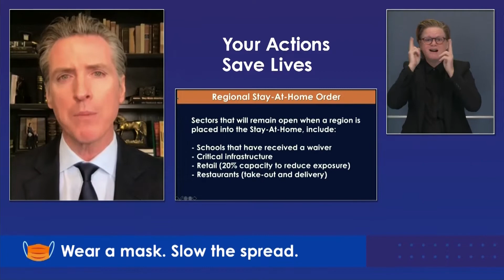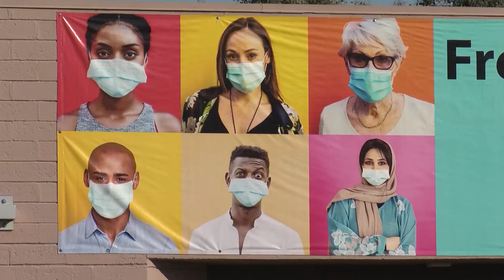Newsom: Sweeping Stay-At-Home Order Possible Across State Amid Virus Surge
TODAY GOVERNOR GAVIN NEWSOM ANNOUNCED NEW RULES THAT WILL LEAD TO ANOTHER ROUND OF BUSINESS CLOSURES. IT COMES AS SAN DIEGO COUNTY REPORTS ONE-THOUSAND-504 NEW CASES AND FIVE DEATHS. KPBS HEALTH REPORTER TARRYN MENTO EXPLAINS WHAT WILL TRIGGER THE NEW ORDER.